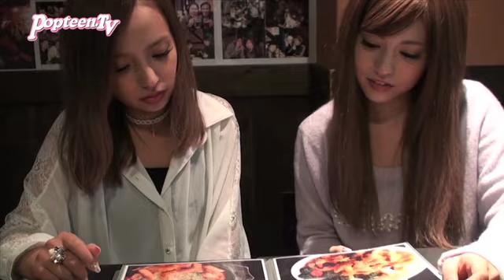美容に激辛料理も♪ぴょんちぃ新大久保へ！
れいぴょんとゆみちぃ、合わせて"ぴょんちぃ"コンビは、韓国コスメとグルメを求めて新大久保へ！辛いものが得意なれいぴょん、辛いものが苦手なゆみちぃが激辛韓国料理に挑戦？詳しいレポはPopteen2013年6月号「仲よし2コ1で行くGWお出かけスポットNAVI!!」でチェックしてね～！